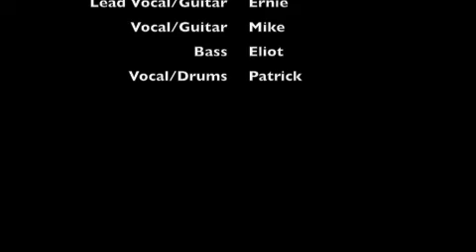Blue Soup Benefit - Mary Had a Little Lamb